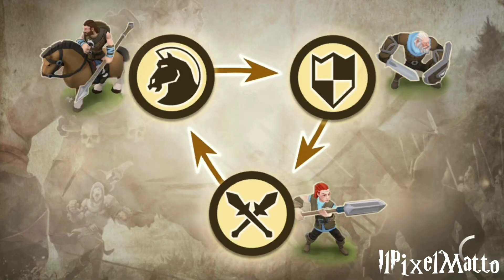Warlords of Aternum gameplay ita - Gli orchi ci invadono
Buonsalve ragazzi e benvenuti in questa nuova avventura su Warlords of Aternum, un fantastico gioco a turni che vi sbalordirà!

La grafica del mio canale è gentilmente offerta da Linda Attivissimo:
Linda065cliva.deviantart.com